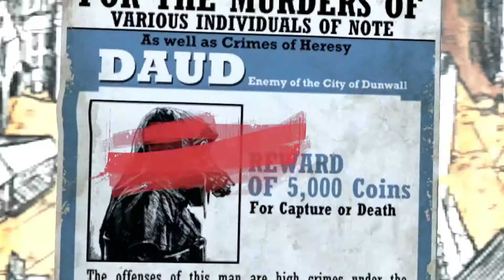Dishonored: The Brigmore Witches - Megjelenés videó